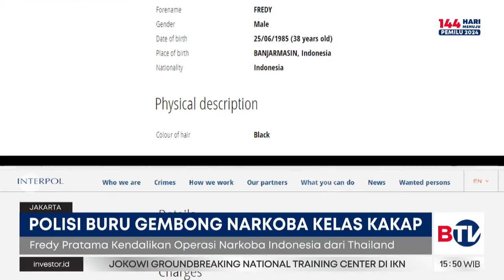Memburu Gembong Narkoba Buronan Interpol Fredy Pratama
Polisi terus memburu Fredy Pratama, gembong narkoba kelas kakap. Nama Fredy Pratama sudah masuk Red Notice Interpol.

Saksikan program Beritasatu Sore setiap hari pukul 15.30 WIB hanya di BTV, Bersatu Menginspirasi.